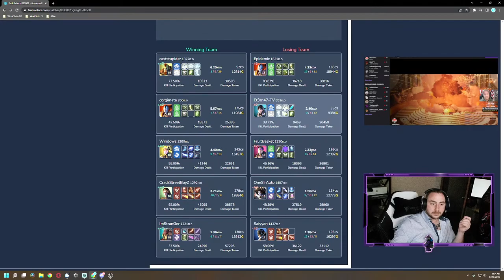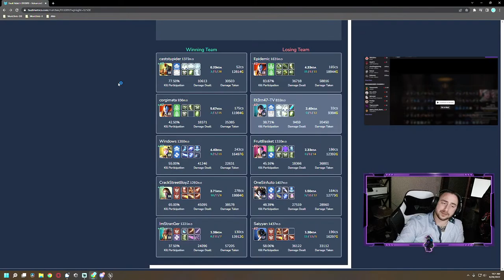The Slow Recovery ! Dutch Bros Coffee giveaway ! Champion Discord